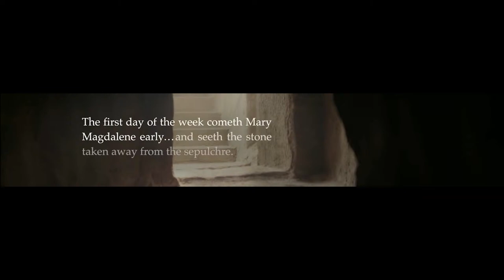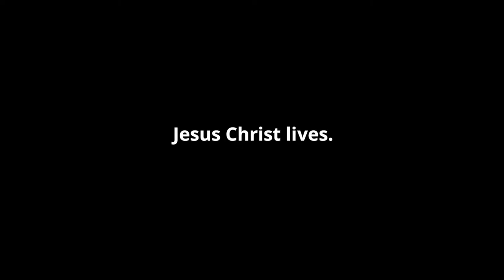Easter 2024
He is risen! Please join us for our Easter service. You can find more info about our church Also if you would like to support NEO Church you can give ! (11:00 AM)